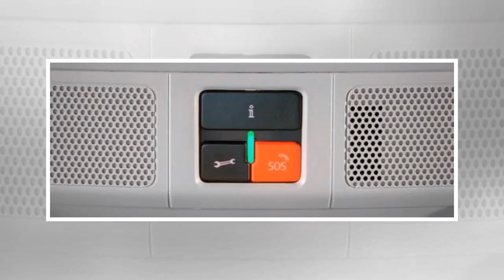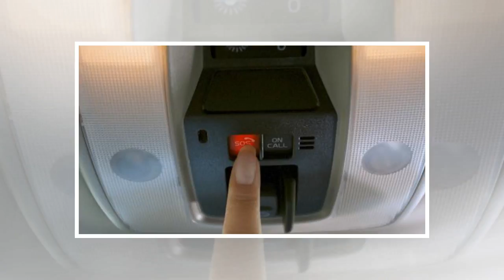Le bouton d’appel d’urgence e-call obligatoire à partir du 1er avril By J.News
En continuant la navigation, vous acceptez les cookies. Ils nous permettent d'améliorer nos contenus pour vous proposer ...